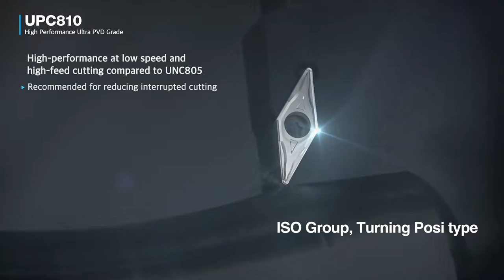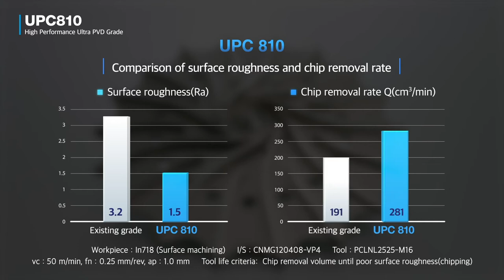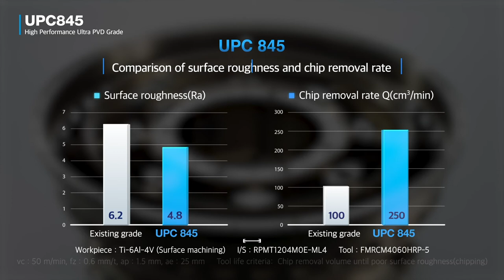UPC Series [ENG]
High Performance Ultra PVD Grade

Ver. VC01-EN-05 / 20210901